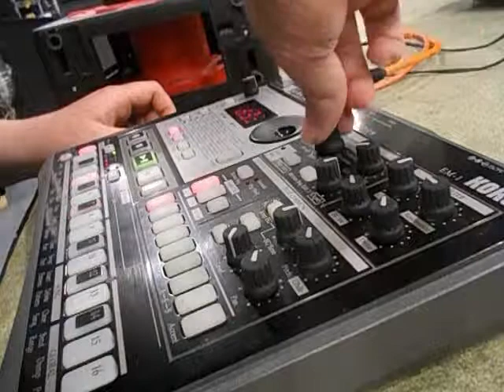KnightVision is not compatible with drum machine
title says it all. you also get a quick insight into how i think up most melodies and also how i deal with the sunny weather -_- i hate my skin